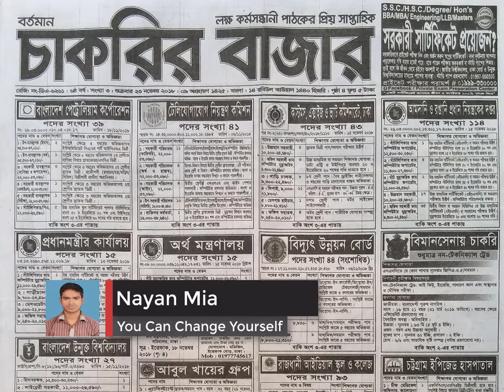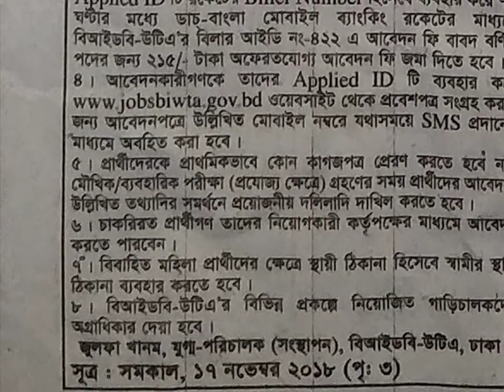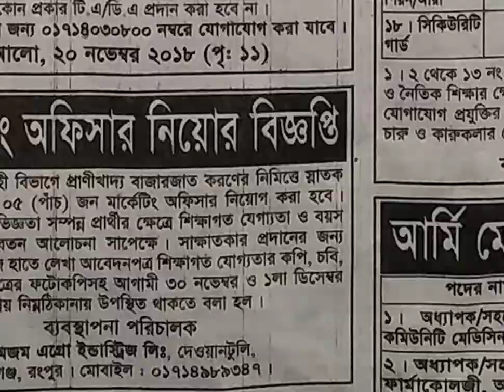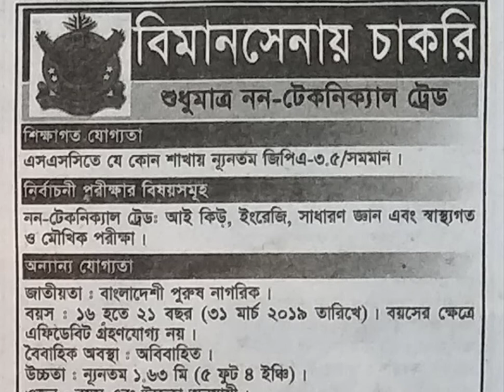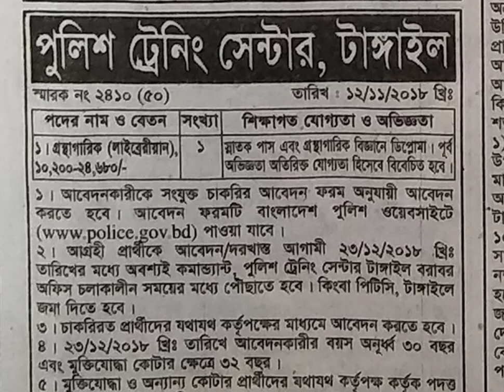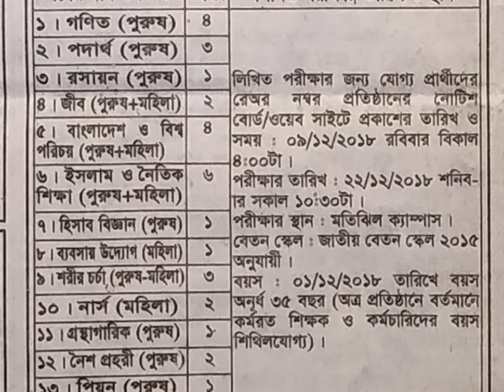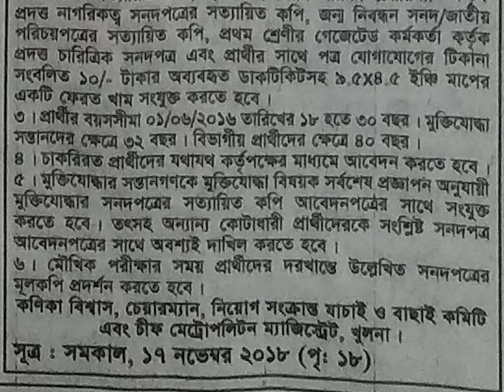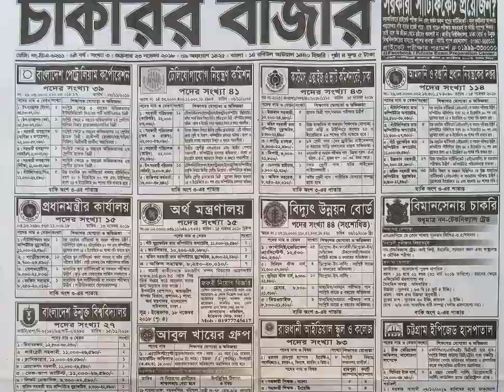23/11/2018 এ সপ্তাহের নতুন চাকুরির খবর ২০১৮, job circular, চাকুরির পত্রিকা, weekly job circular 2018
23/11/2018 এ সপ্তাহের নতুন চাকুরির খবর ২০১৮, job circular, চাকুরির পত্রিকা, weekly job circular 2018
23/11/2018 এ সপ্তাহের নতুন চাকুরির খবর ২০১৮, job circular, চাকুরির পত্রিকা, weekly job circular 2018. এই সপ্তাহের চাকুরির পত্রিকা ২০১৮, job circular, চাকুরির বিজ্ঞাপন, weekly job circular 2018, govt job
এ সপ্তাহের নতুন চাকুরির খবর ২০১৮, job circular, চাকুরির পত্রিকা, weekly job circular 2018
প্রতি সপ্তাহের চাকুরির বিজ্ঞাপন
দেশজুড়ে বিভিন্ন প্রতিষ্ঠানের হাজারো চাকুরির বিজ্ঞাপন এখন অনলাইনে
সরকারী চাকুরির বিজ্ঞাপন
চাকরির আবেদন ফরম
চাকুরির বই

নিচে থেকে এই সপ্তাহের সমস্ত চাকুরির বিজ্ঞাপনগুলো নিয়ে নিন (চাকুরির বাজার)।
weekly job circular of this week of November 2018 download

এখন থেকে আমাদের চ্যানেলে এই উপরের সকল ধরণের ভিডিও পাবেন। তাই আমাদের সাথেই থাকুন, মন্তব্য করে আমাদের সেবার মান বৃদ্ধিতে সাহায্য করুন।